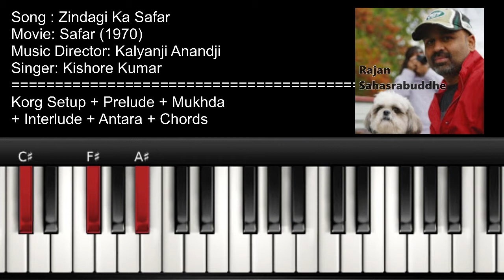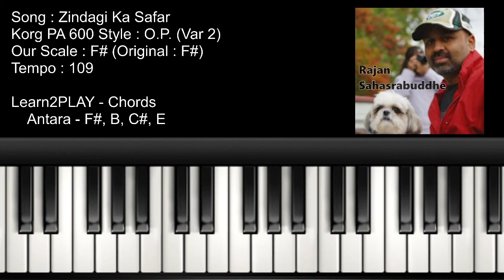Full Song - Zindagi Ka Safar - Piano Tutorial - Slow Play - EZ Piano - Lighted Keys - Notes - Easy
Learn to play Full Song (Prelude + Interlude + Chords + Mukhda + Antara + Korg PA600 Rhythym)